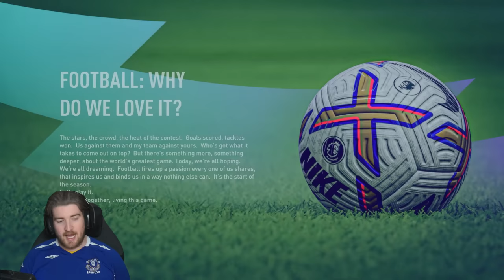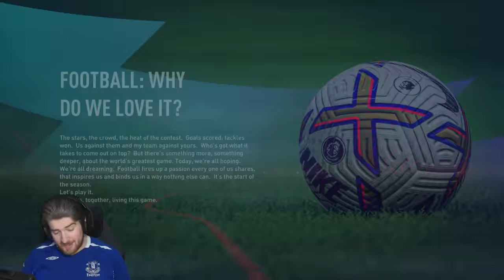SAVING & REBUILDING EVERTON - FIFA 23 Everton Career Mode - Part 1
A brand new Everton Career mode? Let's save this club & rebuild!

00:00 - Intro
03:40 - Assessing The Squad
09:30 - New Transfers
22:00 - Newcastle vs Everton (PL)
28:40 - Everton vs West Ham (PL)